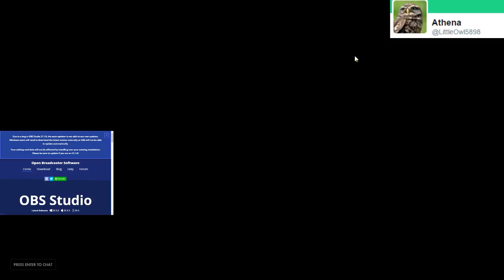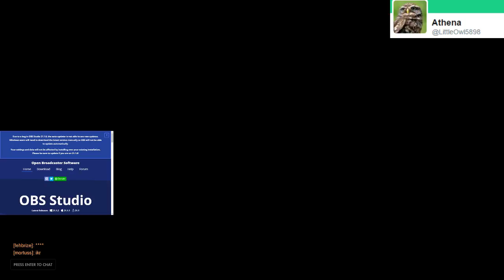Overwatch!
Rusty player playing some Overwatch